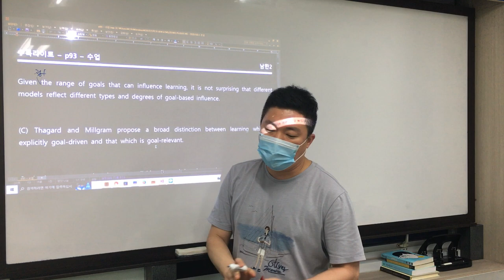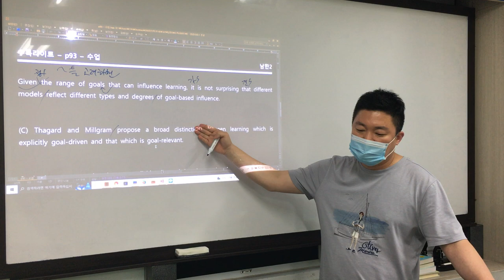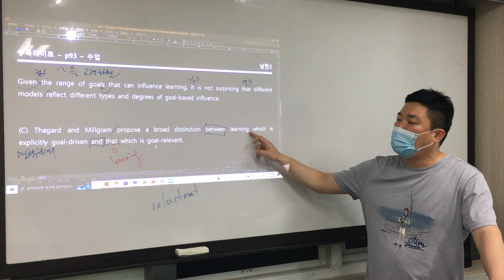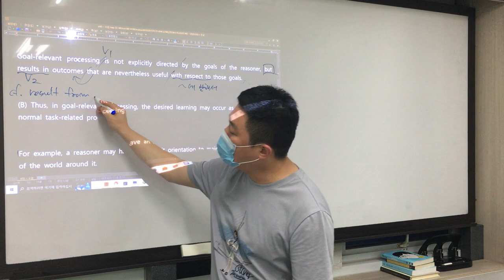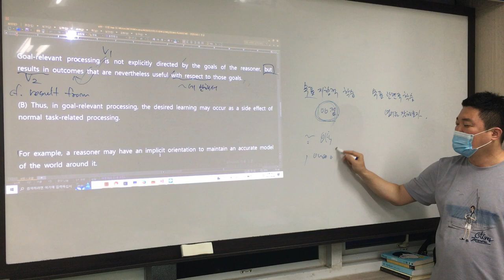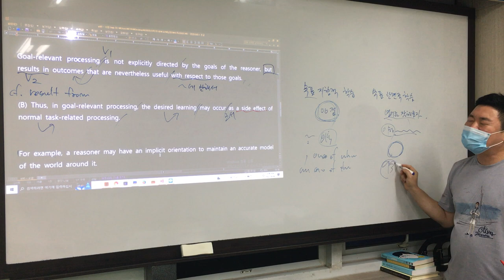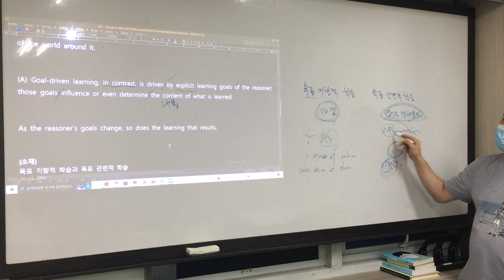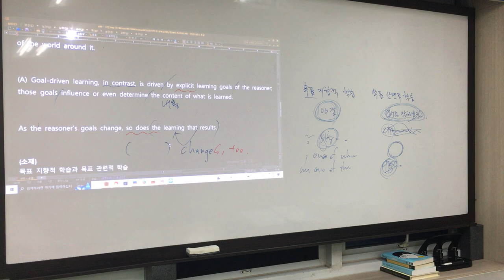수특라이트 p93